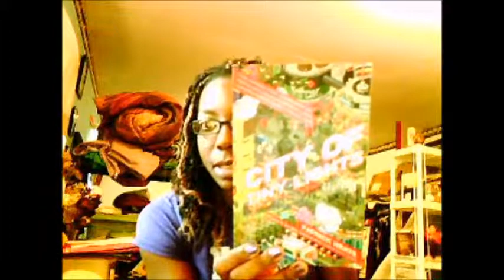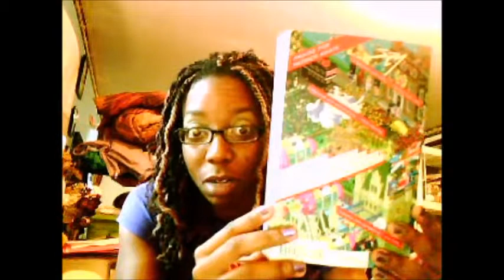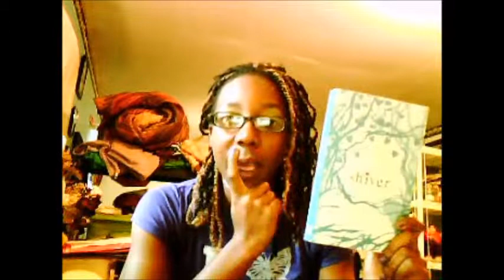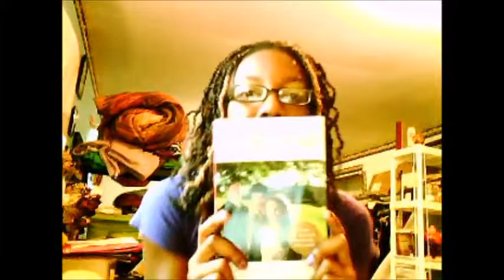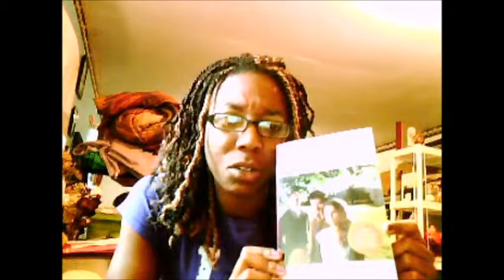Mini Oct Book Haul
I bought two books from The Bookworm Used Bookstore and two books from Barnes and Noble.
The Bookworm buys: Shiver, by Maggie Stievater & City of Tiny Lights by Patrick Neate
Barnes and Noble buys: The Raven Boys by Maggie Stievater & Austenland by Shannon Hale